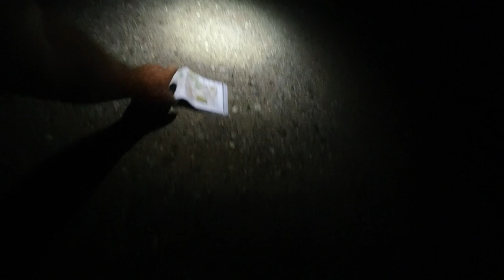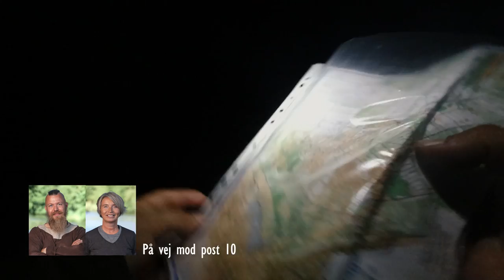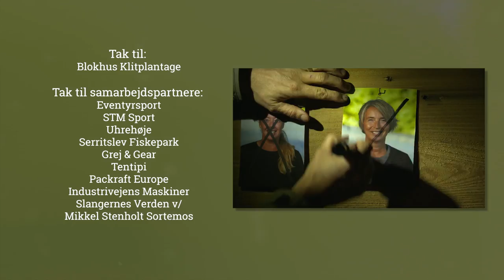Ingen GPS, insekter til frokost og iskoldt vand | Udfordringen (S1:E4)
De otte deltagere der er tilbage i ”Udfordringen – Kampen om Kilimanjaro” er fortsat på shelterpladsen i Blokhus.

Denne gang skruer chefinstruktøren på ny på tommelskruerne og tager deltagernes GPS’er fra dem.
Fra nu af skal de klare sig med kort og kompas.

Deltagernes frokost kommer til at bestå af insekter og eksotiske kryb.  Dagen bliver den hårdeste endnu i konkurrencen og i nattens mulm og mørke tvinges deltagerne flere gange i iskoldt vand inden det hele afgøres efter tyve timers konstant aktivitet med passage af en sø i mørke.

OM SERIEN:
”Udfordringen – Kampen om Kilimanjaro” er TV2 Nords friluftskonkurrence, hvor fjorten udvalgte nordjyder kæmper mod hinanden i forskellige outdoor-aktiviteter.
I 10 døgn i træk udsættes deltagerne for prøvelser, der skal finde den mest alsidige i feltet. Vinderen løber med en komplet rejse til Afrikas højeste bjerg Kilimanjaro.